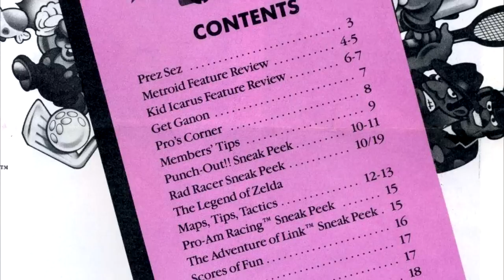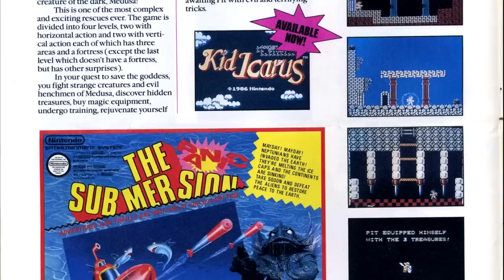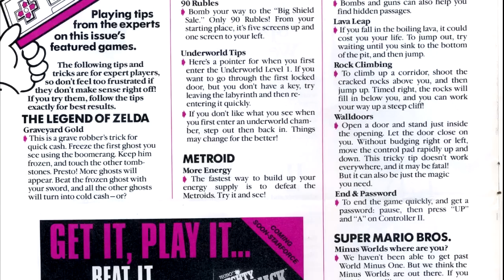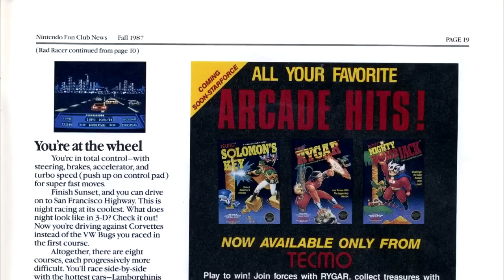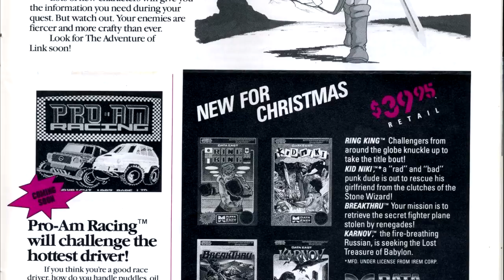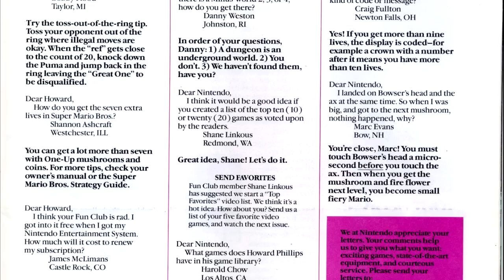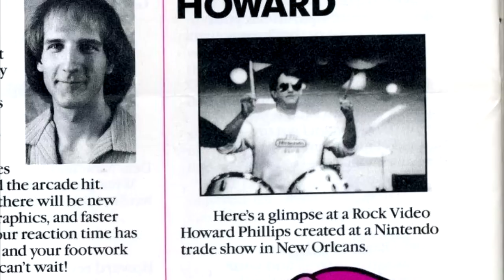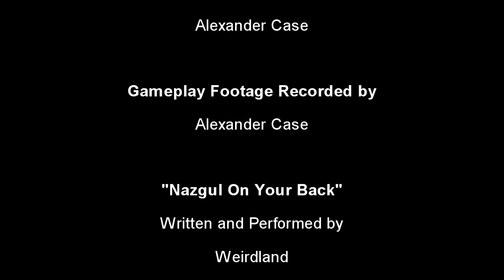Nintendo Power Retrospective - Part 3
This week I take a look at the third issue of the Nintendo Fun Club News, featuring Mike Tyson's Punch Out!, Metroid, Kid Icarus, and Rad Racer!